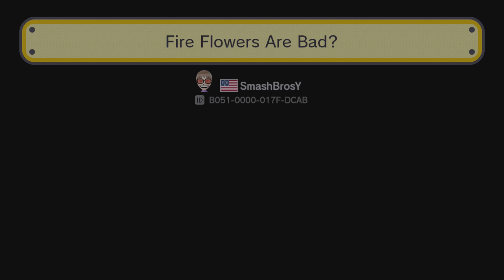[COMMUNITY LEVEL] Brent Braves The Propeller Hat Challenge | Super Mario Maker #3 - Game Or Bust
Special thanks to @JoeysMemeTeam#6860 on Discord for submitting his level to us! Basically we spend this whole episode playing a level that was made by the community and it doesn't go so smoothly. It is an interesting level with a lot of floating fire flowers because they have wings and your main goal is to avoid them and keep your propeller hat. The game is nice to us though because, other than the first block, it seems like each block has a propeller hat for us.

JoeysMemeTeam Fire Flowers Are Bad?:  B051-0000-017F-DCAB

Brent and Brett are the hosts of the Game Or Bust show (aka GorB by the community), a let's play channel with occasional other stuff that goes on. The channel that we are most commonly compared to is the Game Grumps to give you a basic idea of the format of this channel. Join us every day as we continue our gaming adventure.!